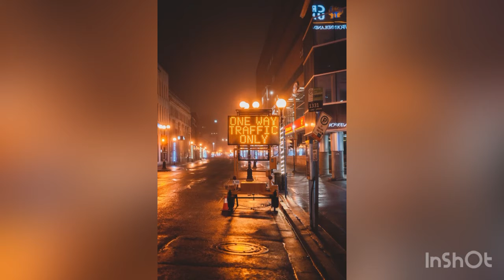“Black Diamond” by Cesco D’Andrea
Black Diamond by Cesco D’Andrea from the album DETROIT BLUES DRIVER.

Album:  DETROIT BLUES DRIVER
1 – Dream Keeper
2 – Blues Driver
3 – Stitch in Time
4 – Saturday Market
5 – Summer Rain
6 – One Night
7 – Slow Brewing
8 - BLACK DIAMOND
9 - Long Road Home